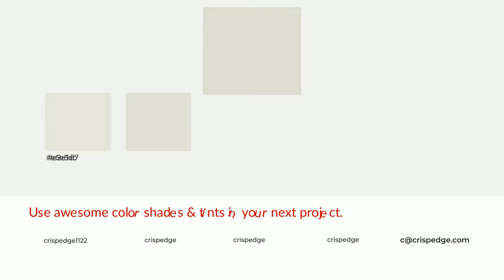Shades & Tints of Alpine Frost color e0ded2 A Cool Grey color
Shades of Alpine Frost color e0ded2 Cool Shades of Alpine Frost color with Grey hue for your project!

Shades
Hex c7c5ba

Tints
Hex e3e1d7